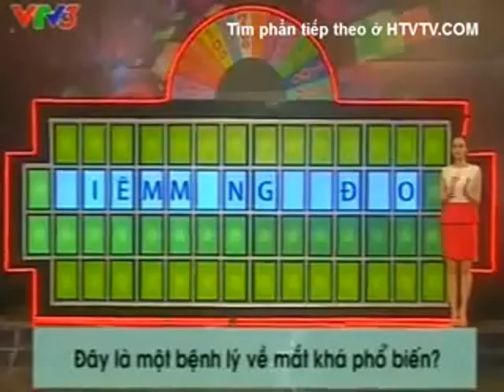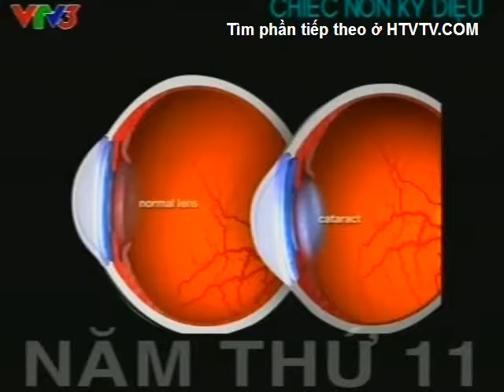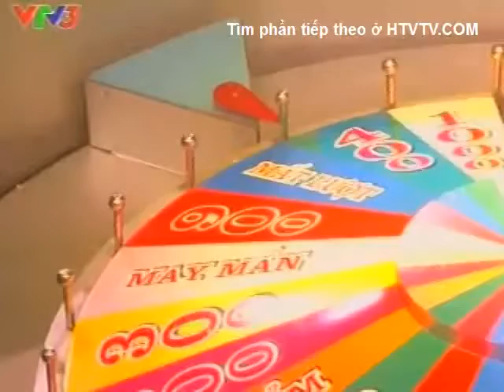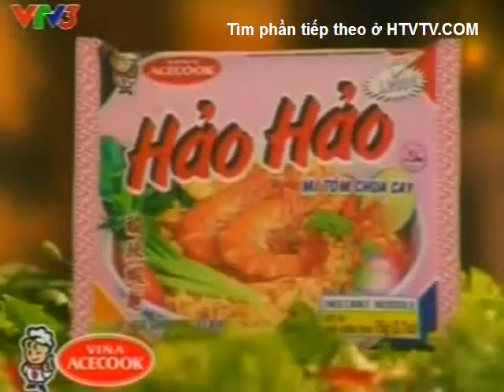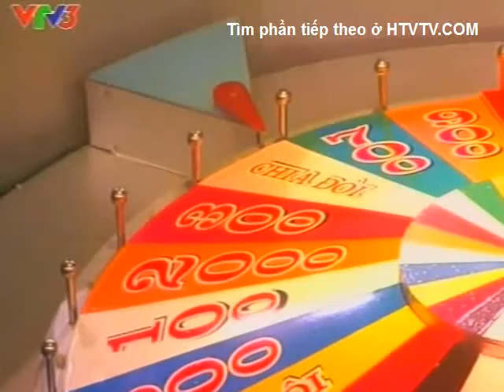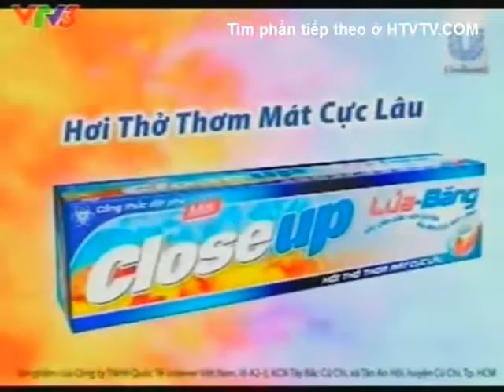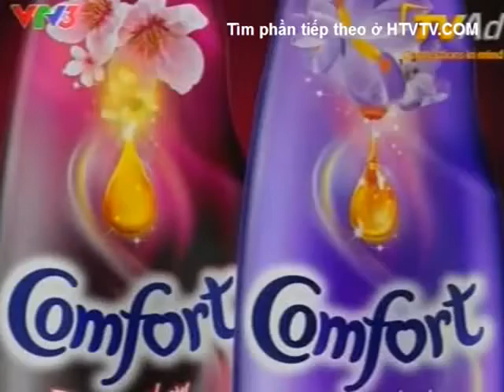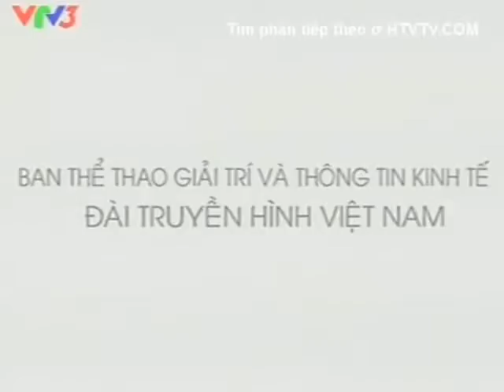VTV3 - Chương trình Chiếc nón kỳ diệu (14/04/2012)